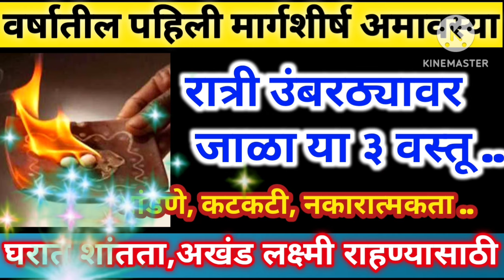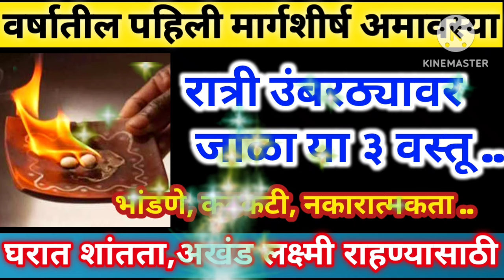आज मार्गशीर्ष अमावस्येला घराच्या उंबरठ्यावर जाळा या ३ वस्तू |अमावस्या उपाय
मार्गशीर्ष गुरूवार व्रत उद्यापन 2023|
उद्यापनाविषयी पडणाऱ्या सगळ्या प्रश्नांवर उत्तरे

guruvar marathi,margashirsha guruvar puja
fafamargshish guruvar vrat katha,margshish guruvar
vrat pujavidhi in marathi,margshish guruvar puja mandani,margshish guruvar 2022 start
date,margshish guruvar kikahani, margshish guruvar rangoli,margshish guruvar devi saree,margshish guruvar 2022 status,guruvar mahalaxmi vrat,
kitchen and vlogs, मार्गशीर्ष महिना कधी सुरु होणारmargshish guruvar vrat katha , margshish guruvar ki kahani,margshish guruvar vrat pujavidhi in marathi,margshish guruvar rangoli,margshish guruvar
2023 status,margshish guruvar puja
 करावे,मार्गशीर्ष गुरुवार व्रत,लक्ष्मीपूजन कसे करावे,मार्गशीर्ष गुरुवार व्रत कथा मराठी २०२३, मार्गशीर्ष गुरुवार व्रत की संपूर्ण विधि,मार्गशीर्ष गुरुवार,मार्गशीर्ष गुरूवार व्रत कसे करावे,मार्गशीर्ष गुरुवार महालक्ष्मी व्रत कथा, मार्गशीर्ष गुरुवार व्रत उद्यापन कसे
करावे,मार्गशीर्ष गुरुवार पुजा कशी करावी, मार्गशीर्ष महिन्यातील पूजा,मार्गशीर्ष गुरुवार उद्यापन कसे करावे
गुरुवारची कहाणी,मार्गशीर्ष गुरूवारची कहाणी, महालक्ष्मी गुरुवारची कहाणी.गौरीची कहाणी.गरुवार ची कहाणी.